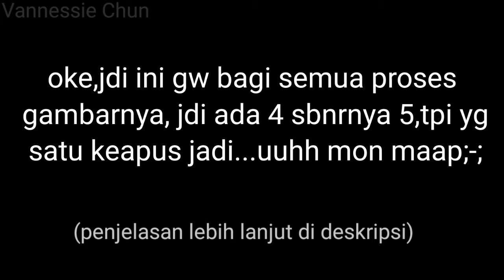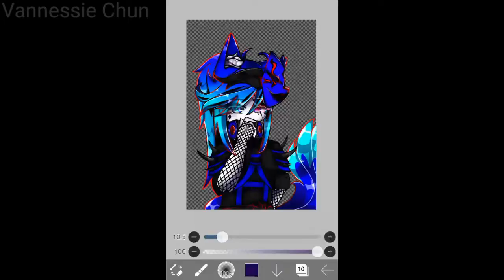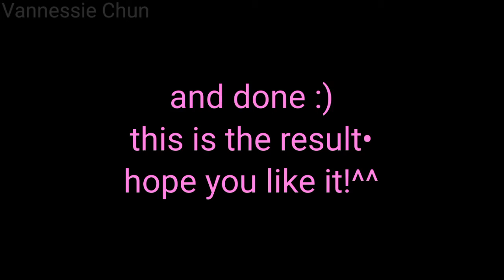Gift for DWZ GACHA 1758(i hope you like it ╥﹏╥)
Hai mak DWZ🗿
semoga suka sma nih Speedpaint 🥺💕

aku mo jelasin kenapa aku pisah²in
jadi pertama, HP ku ngelag kalo misal di langsungin semua, jadi aku pisah²in jadi beberapa bagian setelah slesai buat line art, itu warnainnya beda², kyk bagian mata, yg aku bilang itu harusnya ada 5 bagian,tapi cuma empat, karna gk sengaja ke hapus;-;

pertama warna ekor, itu di barengin sma yg line art, karna belum kepikiran bakal di pisah
kedua warna topeng dan pony tails(rambut kuncir) itu yg ke hapus itu ;-;
yg ketiga, semuanya
yg keempat mata
yg kelima baru yg terakhir yaitu bg dan efek

trimakasih sdh menonton, semoga kalian sukaa(❁´◡`❁)

App used:
•ibis paint x
•kinemaster
•gacha club

(character by DWZ GACHA 1758)